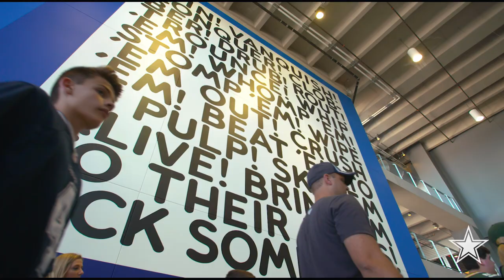Greatest Fans on Earth: Phil Whitfield | Dallas Cowboys 2020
Meet Phil Whitfield, AT&T Stadium and Art Ambassador, whose love for the Cowboys led him to a career in art.
Greatest DallasCowboys fans on Earth presented by Bank of America.